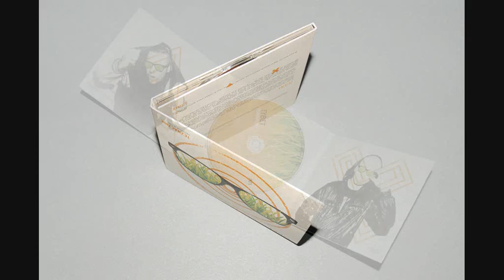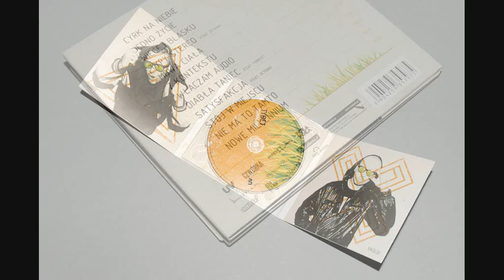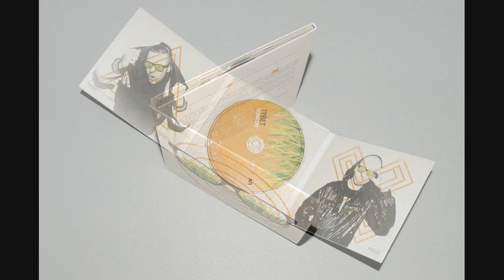Tybet - Z Kontekstu (06/12) - Teznacznie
Rap - Tybet
Tytuł - Z Kontekstu
Album - Teznacznie
Produkcja - Zetena